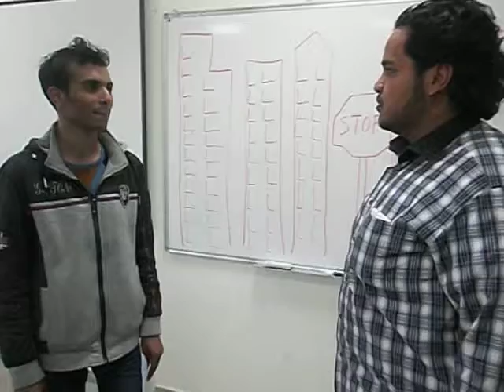Ali asks for directions.